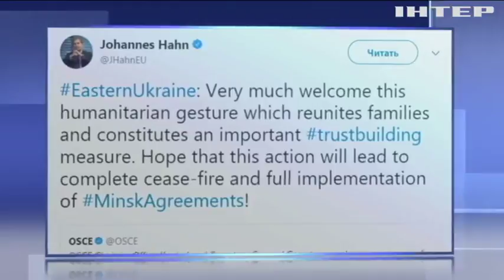В ЕС приветствуют освобождение украинских заложников